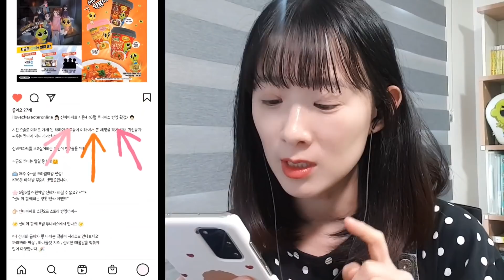신비아파트에 나타난 어둠의 퇴마사 정체는? sinbi apartment play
안녕하세요! 아리미입니다(灬˘╰╯˘灬)♥｡･ﾟ

⭐신비아파트 시즌4 새로운 소식⭐

어둠의 퇴마사 등장?!

어둠의 퇴마사 스토리를 생각해보고 그려도 보자!